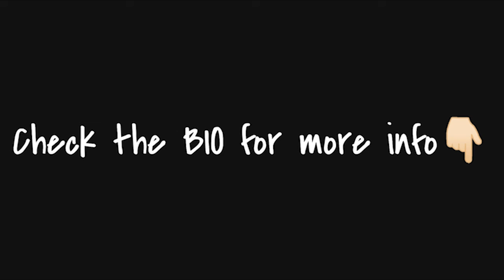[FREE] Lil Uzi Vert x Internet Money Type Beat 2021 "Supernova"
[FREE] Lil Uzi Vert x Internet Money Type Beat 2021 "Supernova" | Trap Type Beat/Instrumental
Produced by NTZ
Bpm: 138

30$ for Basic Lease (Mastered MP3)
50$ for Wav Lease (Mastered MP3+WAV)
100$ for Premium Lease (MP3+WAV+Tracked out Stems)
150$ for Unlimited Lease(MP3+WAV+Tracked out Stems+Unlimited plays/sales)